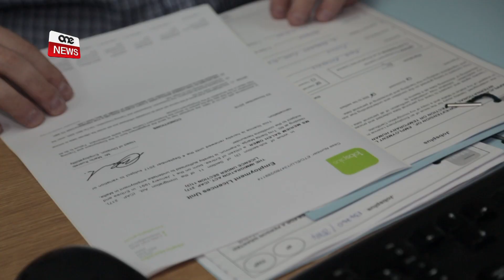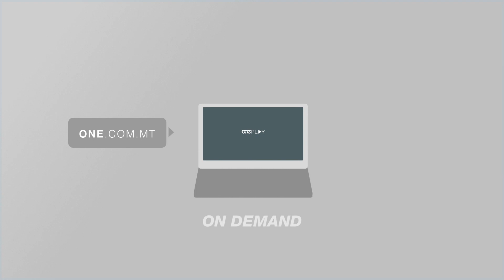SE NKOMPLU L-MIXJA B’SAĦĦITHA LI MALTA QABDET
Fl-istess intervista l-Prim Ministru tkellem ukoll dwar il-ftuħ tal-Malta Business Registry, li nfetaħ fiż-Żejtun jiem ilu, li mistenni jagħti nifs ġdid lin-Naħa t’Isfel ta’ Malta. Żona li għalkemm marbuta mal-industrija u mat-turiżmu, sabet l-appoġġ ta’ Gvern Laburista li għaraf il-potenzjal tagħha.